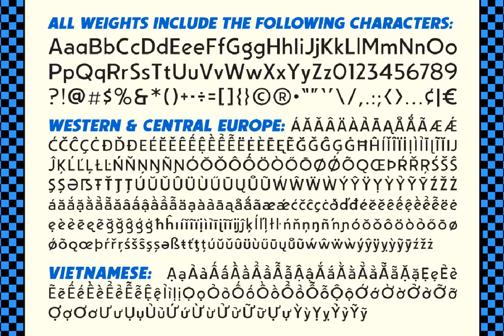Single Bound Font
Download Single Bound Font at YouWorkForThem

Placed in a hastily designed spaceship and launched toward earth, single bound was found by a passing motorist who was astounded by this font’s feats of strength and agility! As this collection of tall and handsome characters matures, you will discover more of its abilities and perhaps use them for the benefit of all mankind. Even in its secret identity, single bound can lift many times its own body weight and leap great distances, much like its alter ego, up up and away!

Updates:

April 2021 – Remastered with new Light & Heavy weights, support for Central Europe & Vietnamese, improved spacing & kerning, and Variable Font.